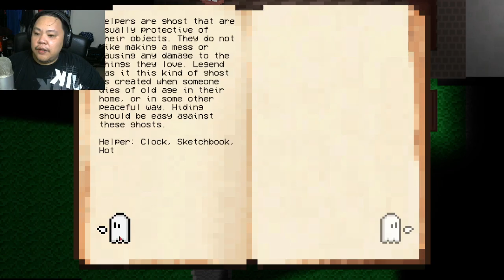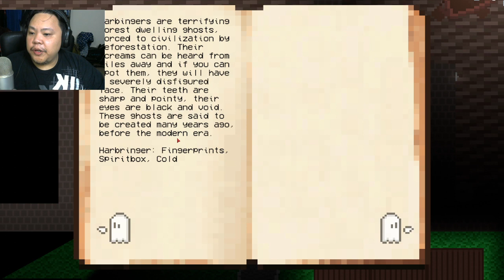Untitled Ghost Game. that is the name of the game.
2D phasmo? though I suck at it lol -- Watch live